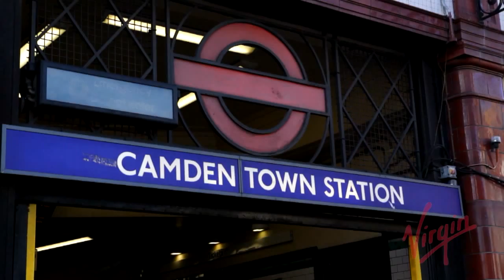AxeWound Backstage On Tour | Virgin Red Room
Crisps. Fruit. Merch. We catch up with the guys from AxeWound backstage at their gig in Camden to check out their rider, chat touring fun and find out which TV show they would axe.